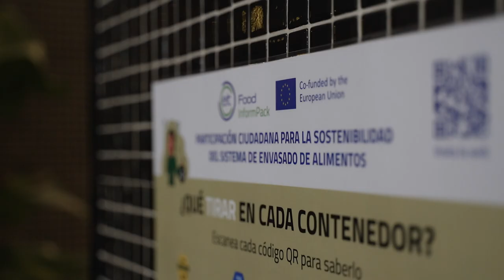Taller InformPack: Educación para la gestión sostenible de residuos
Desde BIOAZUL junto al Smart Campus de la Universidad de Málaga y en colaboración con la AMAS Málaga (Asociación Metropolitana de Artistas sociales) organizamos el Taller InformPack titulado “Educación para la gestión sostenible de nuestros residuos”.

Este taller se organizó en el marco del proyecto InformPack dedicado a la participación activa de la ciudadanía para conseguir un cambio sostenible en la cultura del envasado de alimentos en Europa. El objetivo del taller fue promover el reciclaje y la sostenibilidad entre los estudiantes, educar sobre una buena gestión de los envases y promover la correcta segregación de residuos y su reciclaje.

Para esta acción contamos con la colaboración de AMAS Málaga, la Asociación Metropolitana de Artistas Sociales, quienes enseñaron a customizar los contenedores con diferentes diseños, y que de forma creativa fuesen fácilmente identificables. Para completar la acción, cada isla de reciclaje ha sido acompañada de carteles informativos que ayuden a la segregación correcta de residuos y fomentar prácticas sostenibles en el uso de diferentes espacios.

Como broche de esta actividad, las artistas de la asociación AMAS Málaga llevaron a cabo una infografía muy artística sobre uno de los muros de la sala de estudiantes de la facultad, la cual representa las tres R de la sostenibilidad: Reducir, Reciclar y Reutilizar.